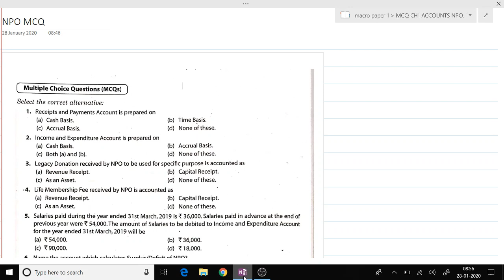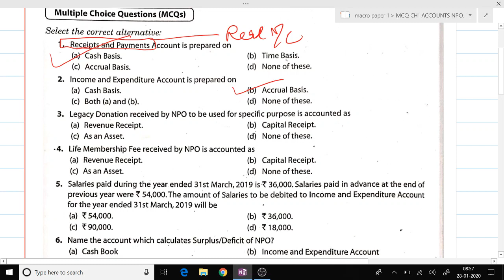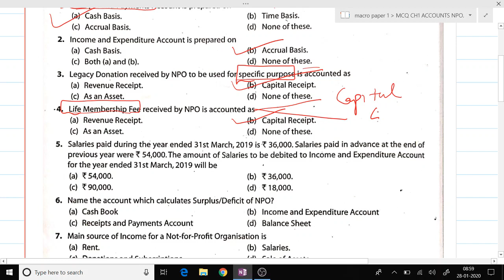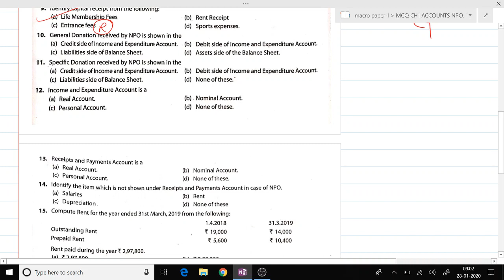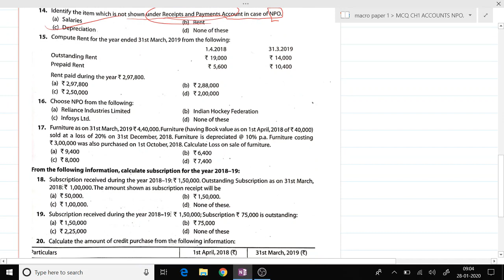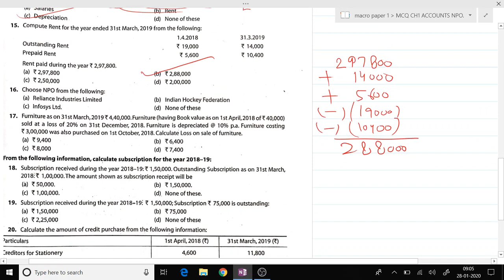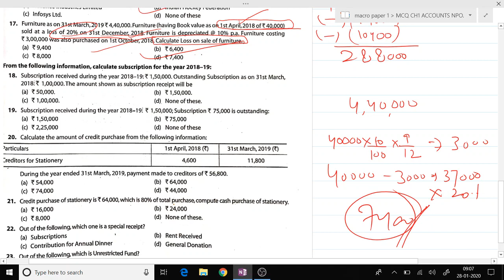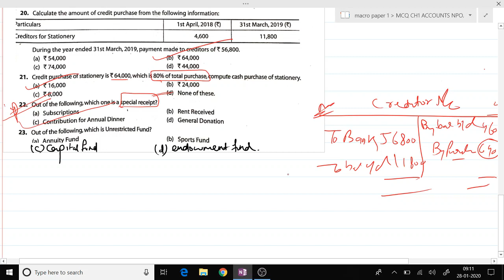Not- for- profit Organisation CH -1 expected MCQs for 2020 board exam CBSE XII Accountancy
Chapter 1 NPO accounts